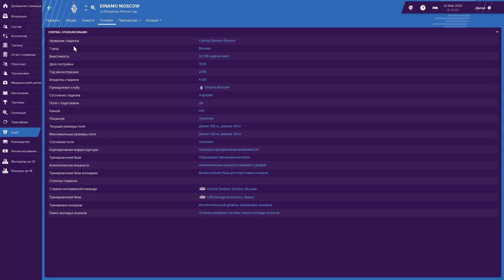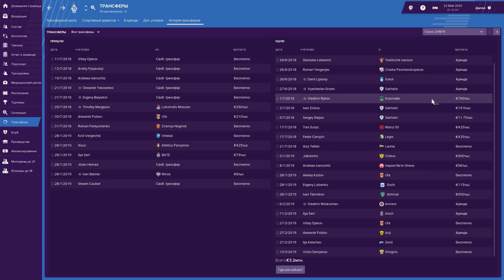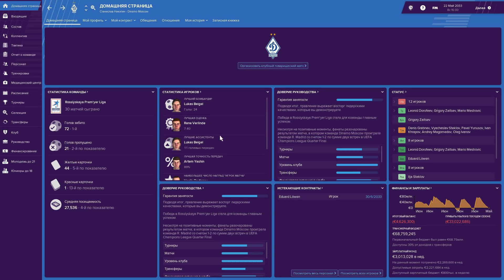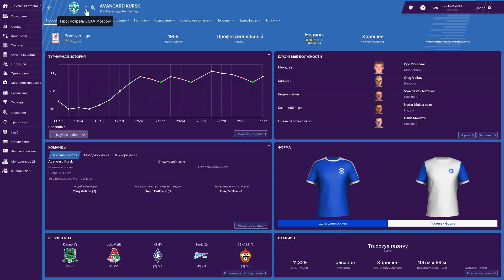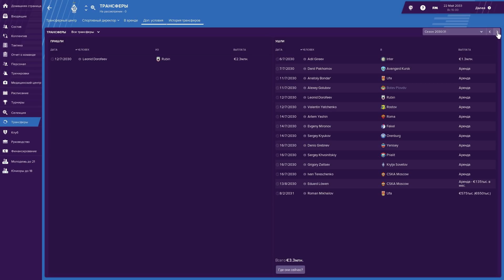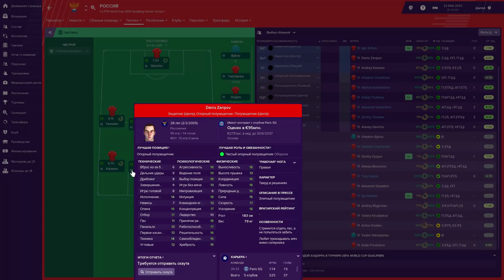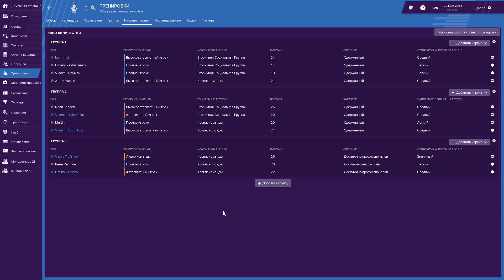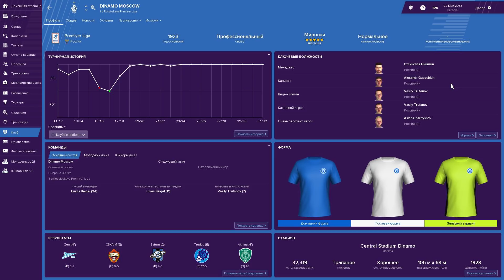Football Manager 2019. Обзор сейва - #15 Русское "Динамо" от Станислава Никитина